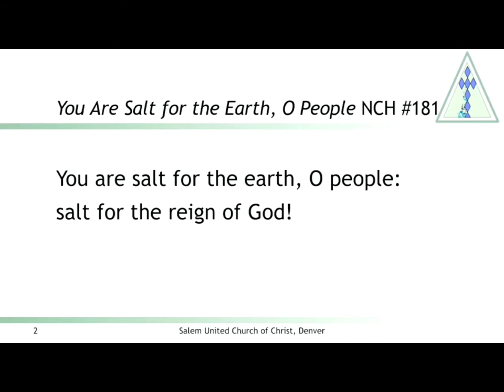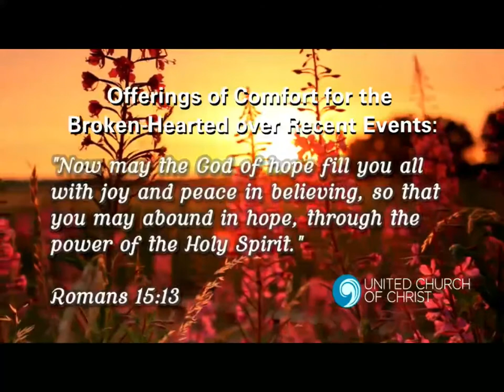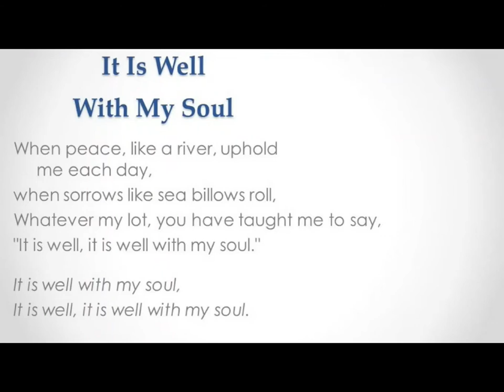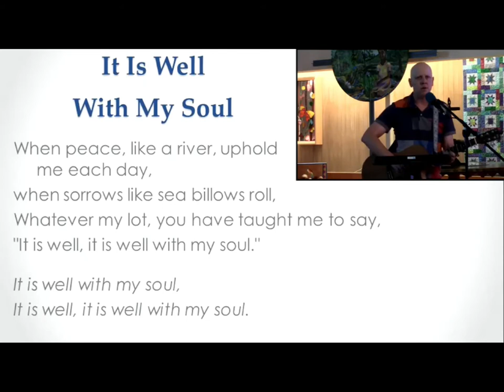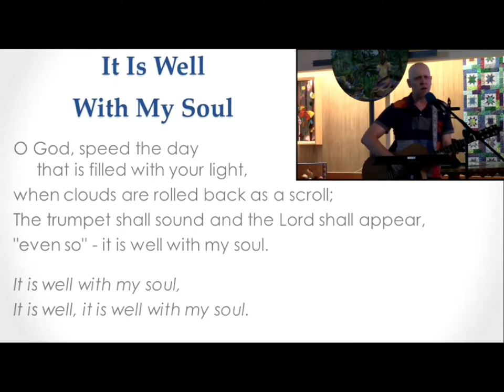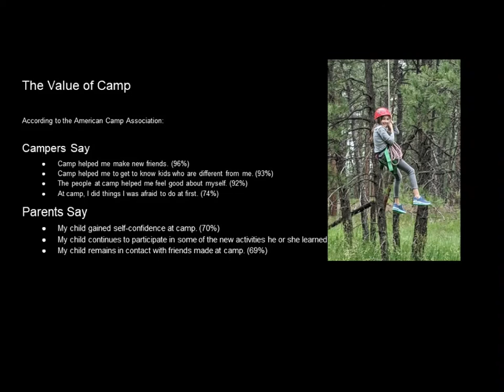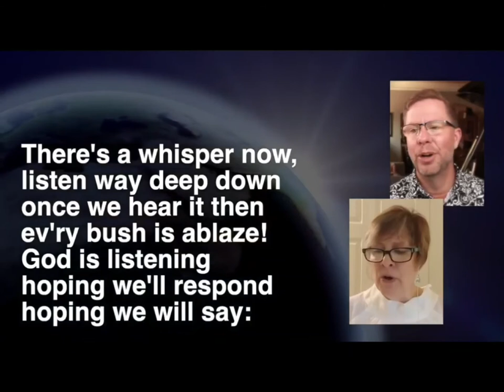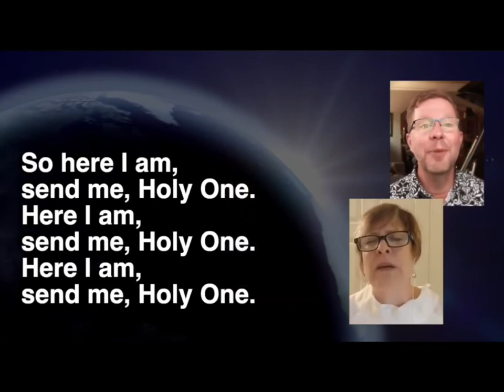Metro Denver UCC Joint Worship Service 7-25-21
The annual combined service of Metro Denver UCCs, which was streamed live from multiple churches:

Berkeley
Bonnie Brae
Montbello
Mountain View
Park Hill
Salem
Sixth Avenue
Washington Park